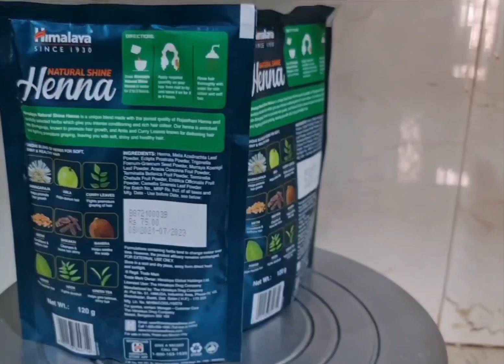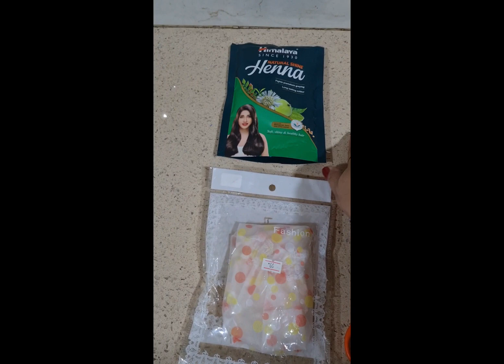Himalaya natural shine henna Review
Himalaya Natural Shine Henna, 120G